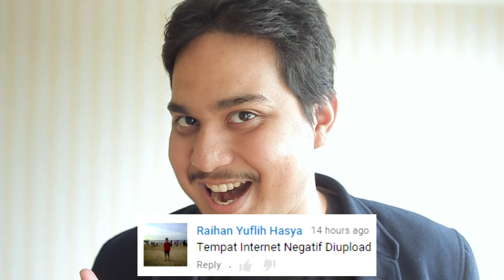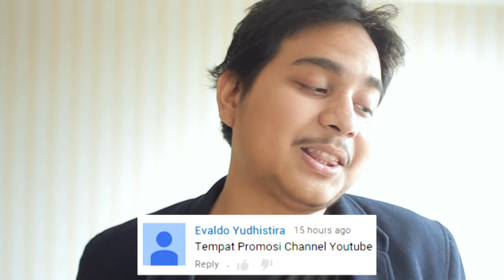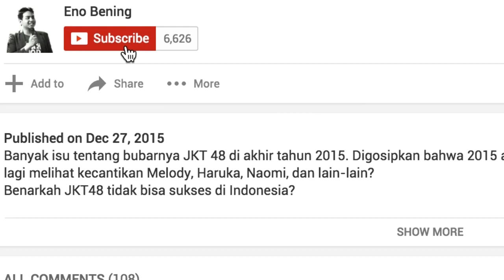Apa Itu Instagram - JawabanKalian 6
Apakah itu Instagram? inilah jawaban kalian